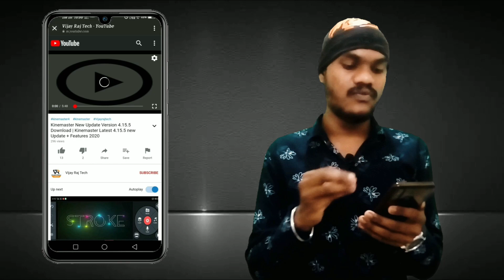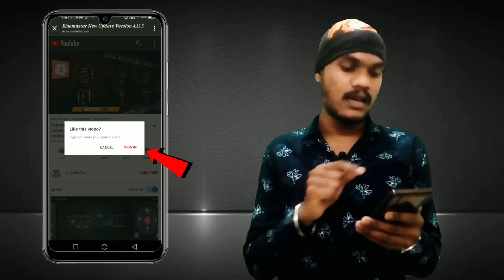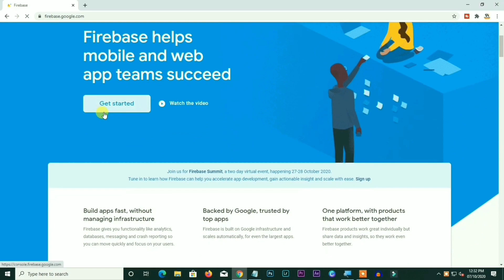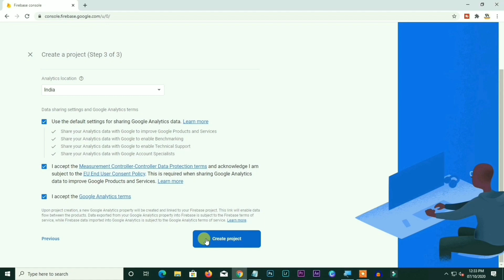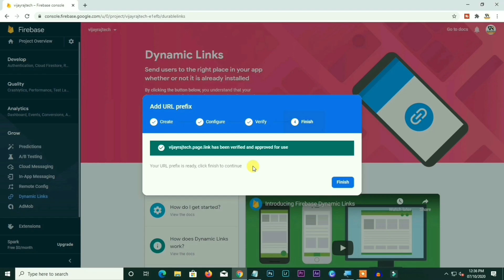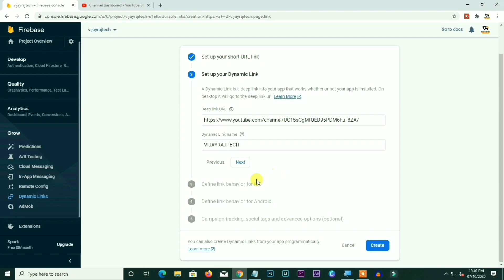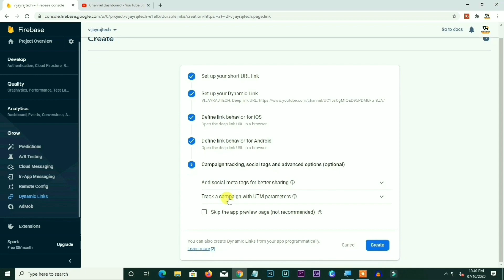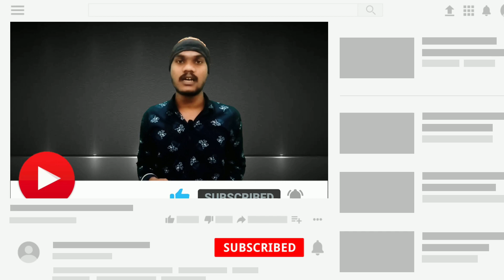Dynamic Link kaise banaye 2020 | How to Create Dynamic Link and Grow Channel | Firebase Dynamic Link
In this video, I'm going to show you, How to create firebase link for youtube channel and grow your channel through instagram, firebase dynamic ko kiase banate hai isme maine aapko step by step bataya hai
▶Yours Queries:

instagram par youtube channel ka link kaise dalen
vijayrajtech

MY GEAR

○ Main Camera
○ Collar Mic
○ Camera & Mobile Tripod
○ Gorilla TriPod
○ My Headphone
○ My Mobile
○ Green Screen
○ USB Condensor Mic

Vijay Raj
From - Chhindwara Madhya Pradesh ( India )